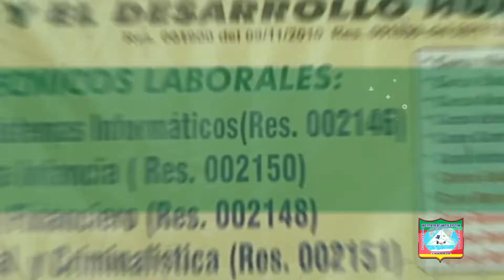Instituto Atlantis System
Que esperas para termInar el bachillerato y graduarte como tecnico laboral en atlantis system te brindamos esta oportunidad primaria y bachillerato por ciclos dos años en uno estudie administracion de sistemas informaticos asistente en primera infancia asistente contable y financiero investigacion judicial y criminalistica curso de mantenimiento de computadores curso basico y avanzado de sistemas.

HORARIOS
mañana tarde y noche sabados y domingos.

POR QUE TUS SUEÑOS SI SE PUEDEN REALIZAR
GENERAMOS BIENESTAR CON EDUCACION DE CALIDAD

DIRECCION
CALLE 18 #48-30 BARRIO ANTONIA SANTOS